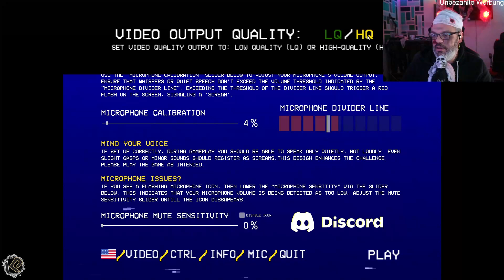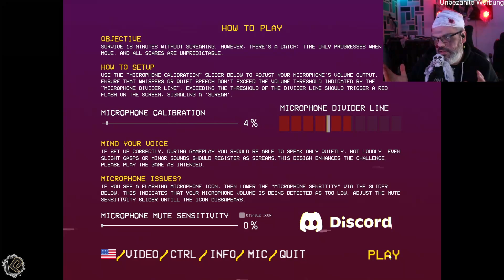🎙️Let's Play Don't Scream | Folge 2 | Deutsch | Frecher Chat